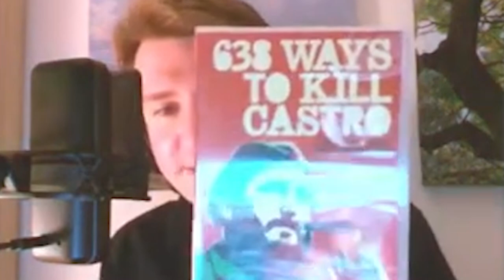The CIA's INSANE Attempts To Kill Fidel Castro | Let's Discuss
In this clip from our latest podcast episode, we discuss just some of our favourite insane ways the CIA attempted to assassinate the late Cuban leader, Fidel Castro.